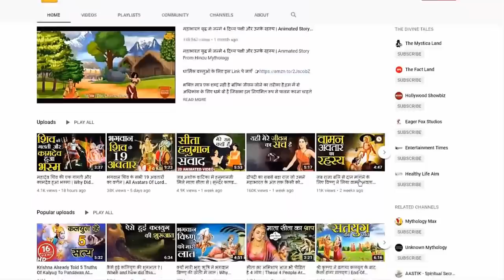सबसे शक्तिशाली देवता | Most Powerful Hindu Gods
Know the complete list in the video. Though the subject is debatable, we have tried to compile a list of the most powerful Hindu Gods in Hindu Mythology as per common view.
Also, Please Note that this video means no offense to the sentiments of our brothers and sisters. Ans If by any means anybody gets offended, we apologise in advance.

धार्मिक वस्तुओं के लिए इस Link पे जाएँ

धार्मिक ग्रंथों में वर्णित कथाओं के माध्यम से ही आज के युग में भी हमारे समाज में चरित्र का निर्माण होता है यही कारण है की हमारा चैनल THE DIVINE TALES आपकी  इस धार्मिक आवश्यकता को पूरा करने के साथ-साथ  रोज नई -नई शिक्षाप्रद एवं  अनसुनी पौराणिक कथाओं  की सामग्री वीडियो के माध्यम से प्रदान करता है

आप सभी से विनय निवेदन है की इन चित्रों को धर्म से जोड़ कर न देखे.
हमारा उद्देश्य किसी जाती, धर्म, या पंथ को आहत करना नहीं
न ही हमारा हिन्दू देवी देवताओं को अपमानित करने का कोई इरादा है
यह तस्वीरें केवल आपका ध्यान खींचने के लिए हैं क्यूंकि हम आपके लिए नयी नयी वीडियोस लाने के लिए अथक परिश्रम करते हैं और चाहते हैं कि इन रोचक और ज्ञानवर्दक कहानियों से भारत वर्ष और विदेशों के हिंदी भाषी मित्रगण जुड़े
उम्मीद है आप समझेंगे. शुक्रिया आपका अपना कीमती समय हमारे लिए निकलने के लिए